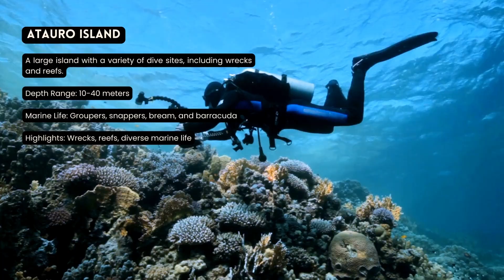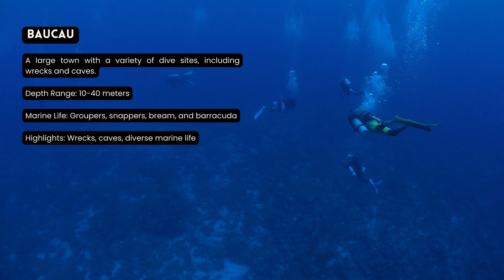[2023] East Timor Dive Sites That Will Blow Your Mind: Our Top 10 Scuba Diving Locations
10 Best ScubaDiving Locations in EastTimor

Explore the best scuba diving locations in East Timor with our top 10 list! From unspoiled coral reefs to ancient shipwrecks and diverse marine life, you'll be amazed by the underwater beauty of this southeast Asian nation. Join us for a virtual tour through crystal-clear waters as we discover all that East Timor has to offer for adventure seekers. Take the plunge and experience some of the world's most incredible dive spots firsthand.

0:10 Atauro Island
A large island with a variety of dive sites, including wrecks and reefs.
Depth Range: 10-40 meters
Marine Life: Groupers, snappers, bream, and barracuda
Highlights: Wrecks, reefs, diverse marine life

0:30 Jaco Island
A small island with crystal clear waters and a shallow coral reef.
Depth Range: 0-10 meters
Marine Life: Various species of fish, eels, octopuses, and crustaceans
Highlights: Clear waters, easy dive site, coral reef

0:50 Betano Bay
A large bay with a variety of dive sites, including wrecks and reefs.

1:10 Dili
A city with a variety of dive sites, including wrecks and caves.
Highlights: Wrecks, caves, diverse marine life

1:30 Maubara
A small town with a variety of dive sites, including wrecks and reefs.

1:50 Liquiçá
A small town with a shallow coral reef that is great for snorkeling.
Highlights: Shallow waters, easy dive site, coral reef

2:10 Lospalos

2:30 Baucau
A large town with a variety of dive sites, including wrecks and caves.

2:50 Manatuto

3:10 Viqueque